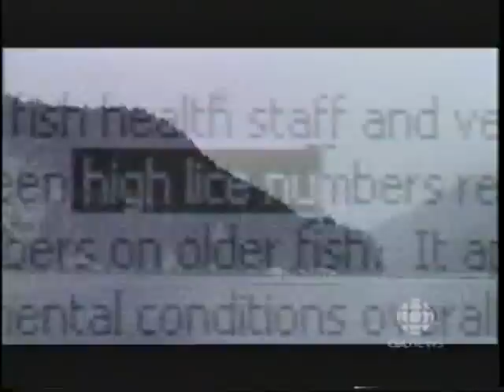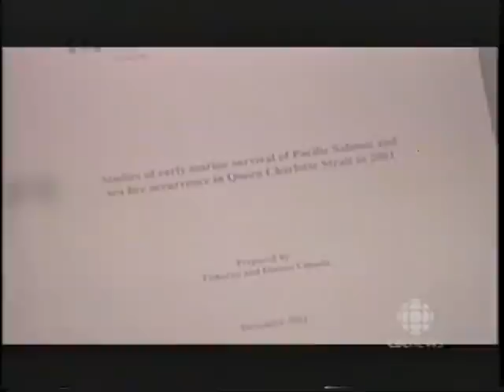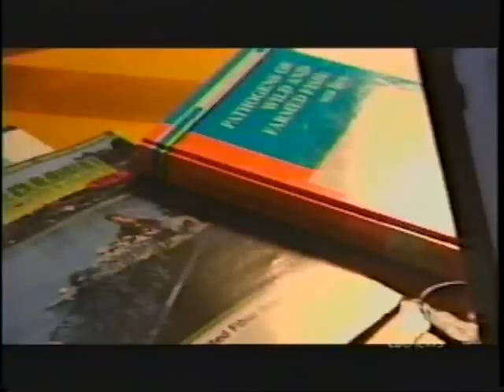P2-2Pts The DFO and the Broughton Salmon Collapse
The second part of this investigative documentary looks at the historical evidence and recent scientific data that sea lice from fish farms cause massive die offs in wild salmon and appear to be responsible for the huge collapse of the Broughton runs in 2002. The documentary also takes a critical look at the part the Department of Fisheries has played  in this collapse by its not conducting legitimate and thorough investigations and by its not enforcing the Fisheries Act  which would have mandated removal of all fish farms having the potential to adversely affect wild salmon smolts. The DFO appears, then and now, with the aid of the industry friendly provincial government, to be purposely managing the B.C, wild salmon stocks  into extinction much as they did the cod on the East Coast.